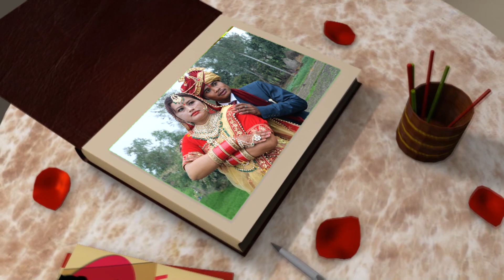PSRANA (DEEPA LOVE PAWAN)(1)